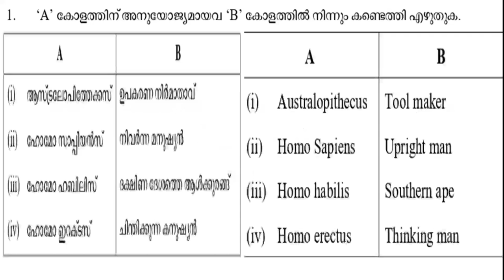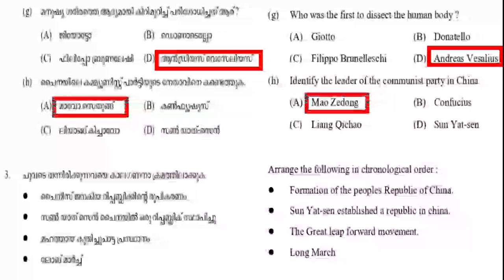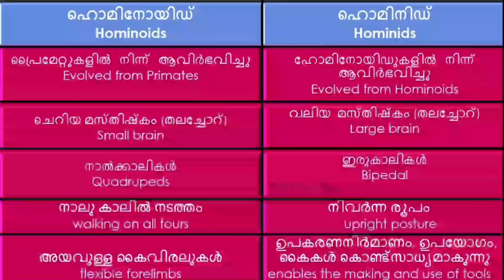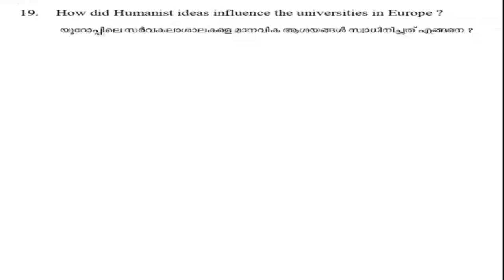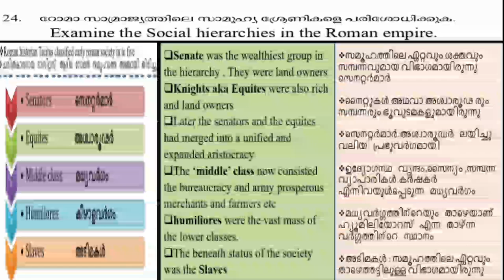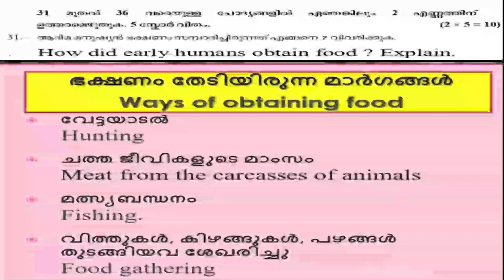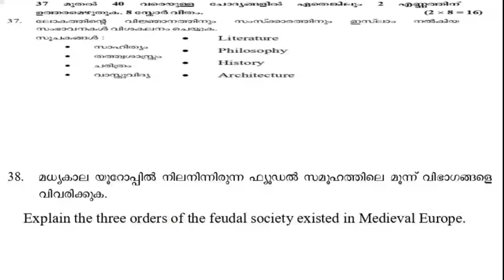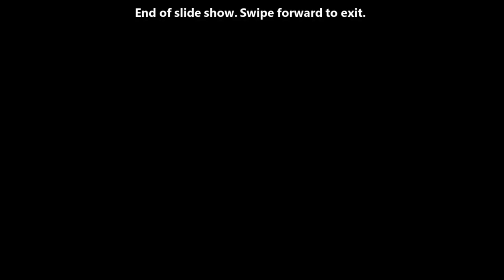Repeated Questions And Sure Questions|| Plus One History